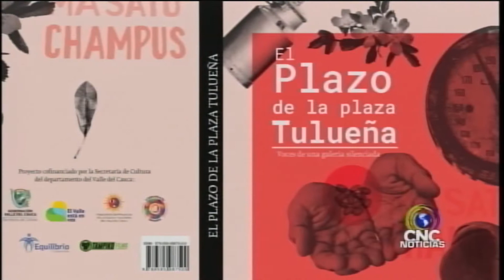Feliz cumpleaños para Ramiro Ospina Lerma